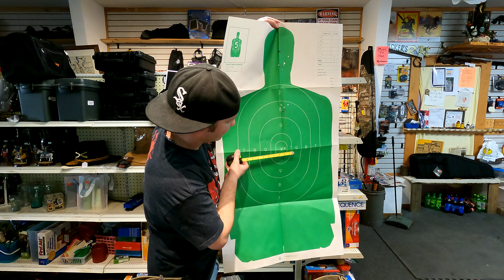Problem Diagnosis Range Trip